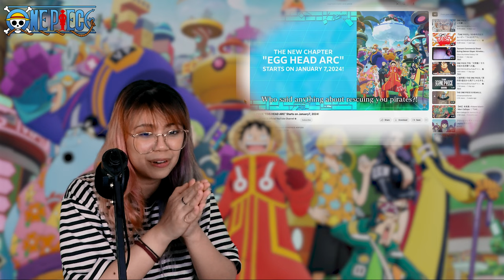ONE PIECE EGG HEAD 未来島「Future Island」Mori Calliope PV / EGGHEAD ARC STARTS JAN 7 2024 PV REACTION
I will have a more detailed reaction to 未来島「Future Island」by Mori Calliope next time!! The song was definitely fun and creative and perfect for the upcoming arc! So excited for that!

WE ARE TRYING TO IMPROVE OUR EDITING AND EQUIPMENT TO GIVE YOU BETTER-QUALITY CONTENT! S-U-B-S-C-R-I-B-E! 😁

CLICK ON THE 🔔 TO BE THE FIRST TO COMMENT AND WATCH OUR UPLOADS OF YOUR FAVORITE TITLES!
0:00 Intro
0:52 Future Island Reaction
4:10 Egghead Arc Anime PV
5:03 Review + Discussion